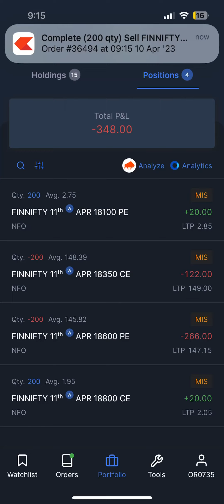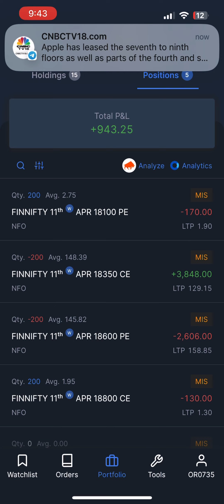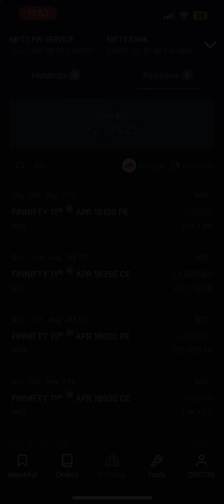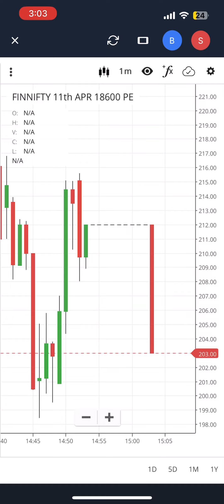Bank Nifty Live Trading | Live Intraday Trading | 10 April 2023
Bank Nifty Live Trading 10 April 2023
Live Options Trading
1. stock market
2. live trading
3. nifty prediction
4. day trading
5. scalping trading strategy
6. nifty prediction for tomorrow
7. option trading
8. swing trading
9. stock market live
10.technical analysis
11. share market
12. options trading for beginners
13. intraday trading
14. price action trading strategies
15. live trading today